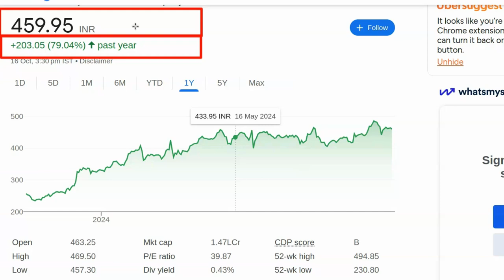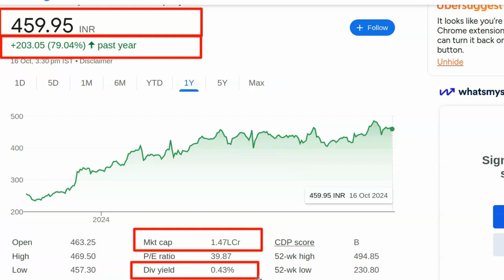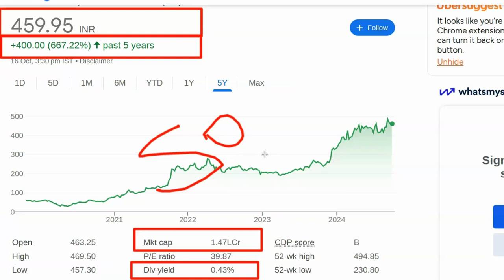Kal konsa share kharide | Best share to buy today | Konse share me invest kare | Stock konsa kharide